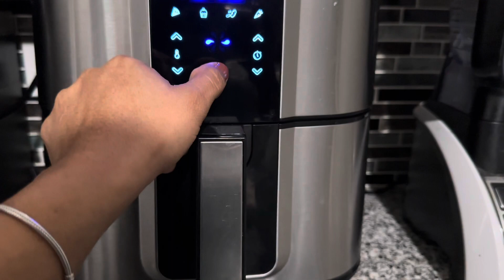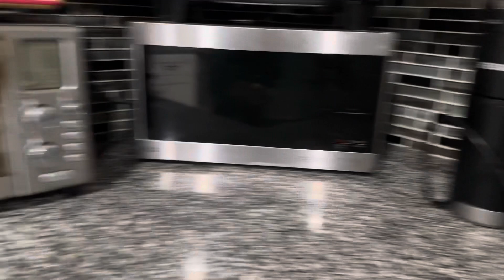😥Solo dios sabe por qué me paso eso aun que mi corazón esta 😭vino Gaby mexicana en casa a verme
Hola mis chicas y chicos por a qui les comparto mi correo electrónico

La Aplicación  Weee!  Para ordenar comida mexicana y tiene cupón  20 OFF35  envío 🚚gratis

Hola mis chicas y chicos por
Aquí les comparto el enlace donde compre mi faja 💯 recomendada